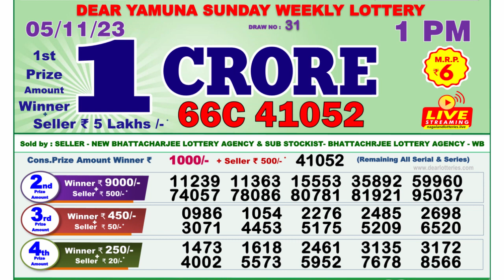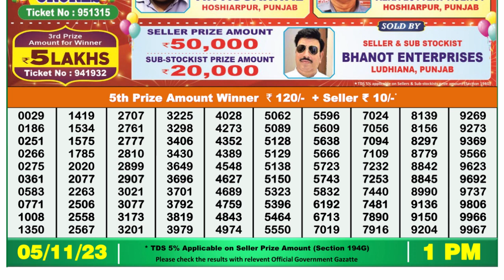Nagaland Lottery Sambad Live 1pm 05.11.23